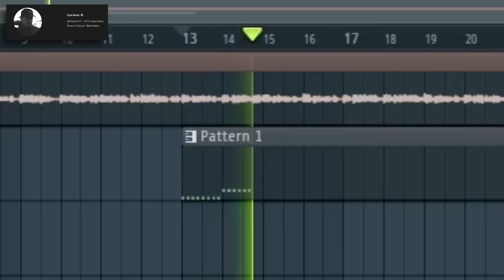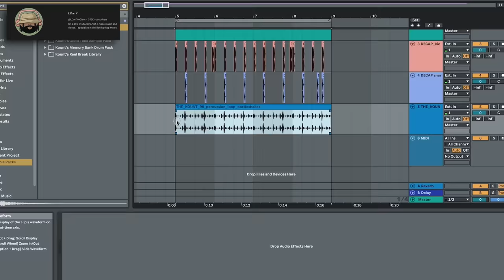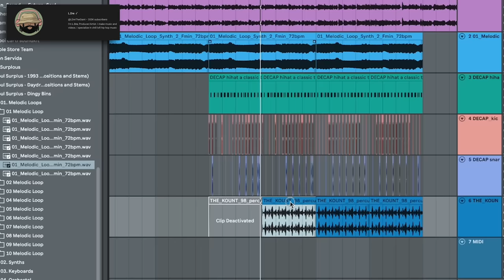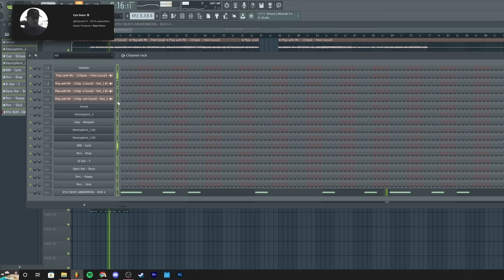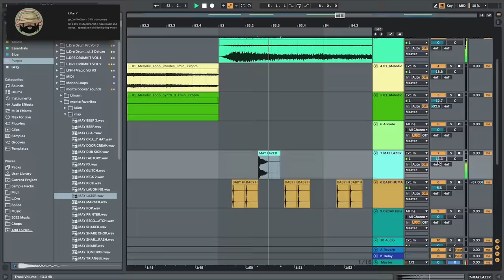KYLE BEATS vs. SIMON SERVIDA vs. L. DRE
In this video i let Kyle Beats, Simon Servida and L. Dre remix Dina Ayada's song without her knowing. I went to LA and gave the acapella of the song to my friends to each try and remix Dina's song as good as possible. Think you can do better??? Download the acapella!

Chuki Beats
brussels
multi-platinum producer & beatmaker 💿💿

Shot and edited by  @Skana Beats